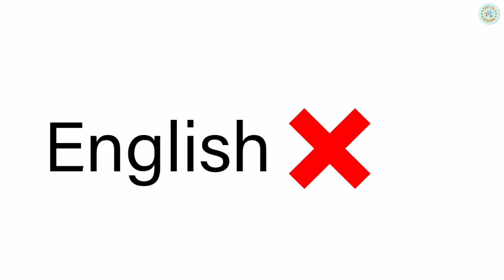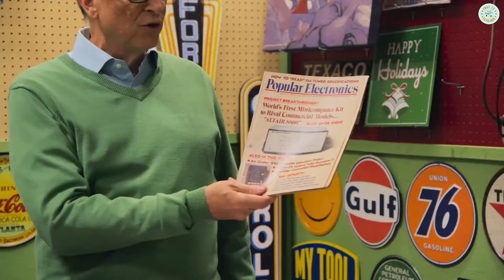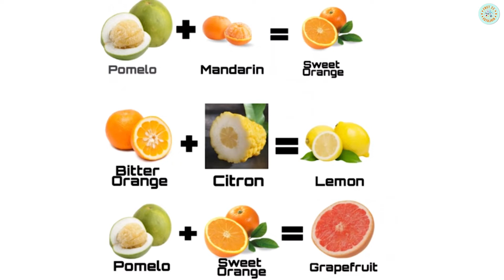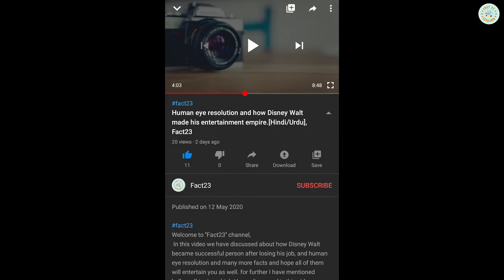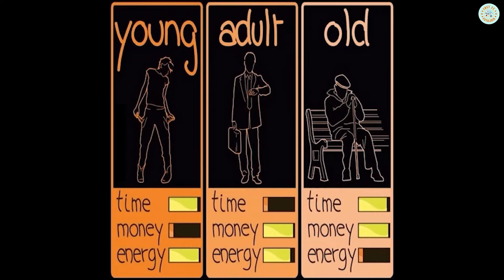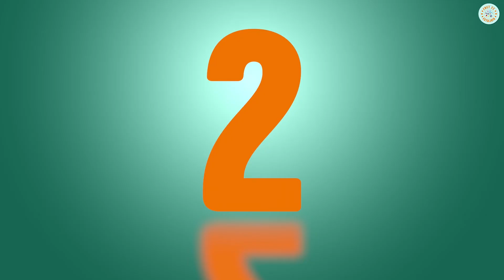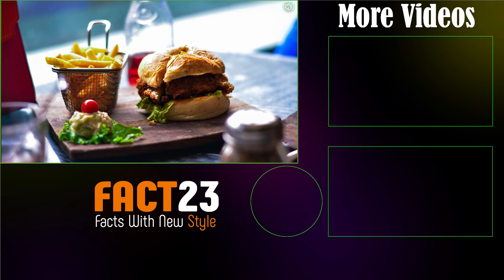Why Restaurants Use Yellow Colour And Most Amazing Scientific Random Facts in Hindi/Urdu TFS Ep 10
Why Restaurants Use Yellow Colour And Most Amazing Scientific Random Facts in Hindi/Urdu

Welcome to ''Fact23'' channel,
Hello Dostu, is video mein Most amazing aur Random Interesting facts aur Science facts ke bare mein knowledge de rha hun ye sabhi facts random hain isme science facts aur general knowledge facts bhi shamil hain I hope apko ye new fact video aur meri  hindi facts ki video series pasand aaye Agar apko TFS (Tremendous facts Series) achi lage to is video ko LIKE aur SHARE zarur kariyega. Thank You.
 Video Contains
 Amazing facts
 Random facts
 Facts in hindi/Urdu
Random facts in hindi/Urdu
Follow me]
At the End App sab ka Dill Say Shukrya keh app ne mere Channel ko visit kiya our agar abi tak app ne mere channel ko subscribe nahi kia to please esy subscribe bhe kar dijye ga. Big Thanks to all of You Friends.